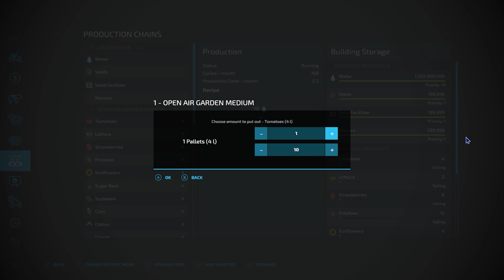Running through winter | Zielonka #20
In this episode we cut trees down around the edge of the new field near the potato processing plant, sell them at the Biomass heater.  We then build a distributor, outdoor garden and get both filled up whilst we speed through the winter.  We buy a planter along with front weights and a flatbed trailer so we can take more than one pallet of Honey to sell at a time.